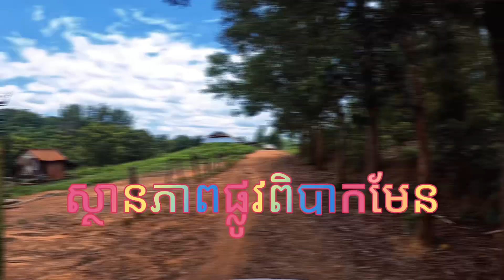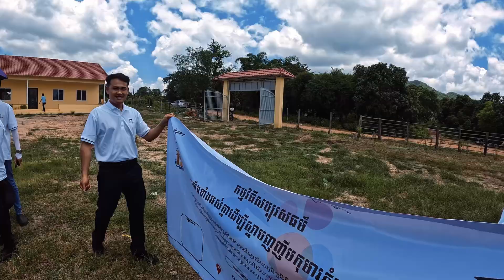ដំណើរសប្បុរសធម៍ថ្ងៃទី១នៅខេត្តកំពត Charity Events to Kampot Province part1 [MBM21]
[Part 1] Charity Events to Samaki Phnom Roleang School in Kampot Province! Please enjoy the video!

ពួកយើងគឺជា MBM21 ដែលបានរៀបចំផ្តួតផ្តើមកម្មវិធីសប្បុរធម៍ដ៏មានរសជាតិ និងអត្ថន័យមួយនេះឡើង​ ដើម្បីជាផ្នែកមួយក្នុងលើកស្ទួយវិស័យអប់រំនៅក្នុងប្រទេសកម្ពុជា។